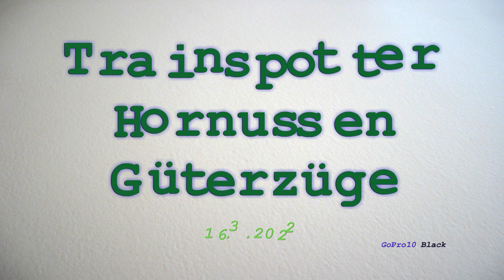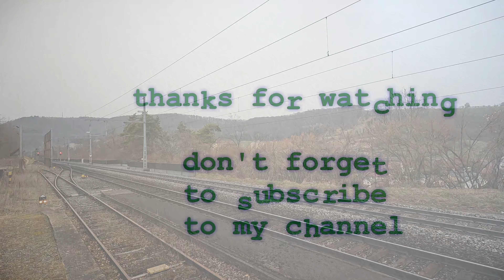Trainspotter Hornussen Güterzüge 16 3 2022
Verlassener Bahnhof Hornussen
Güterzüge